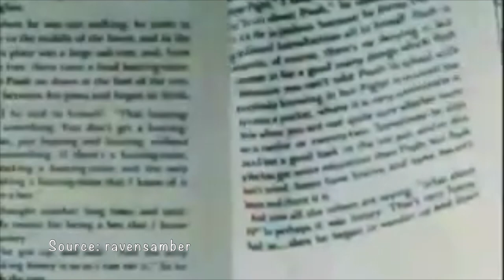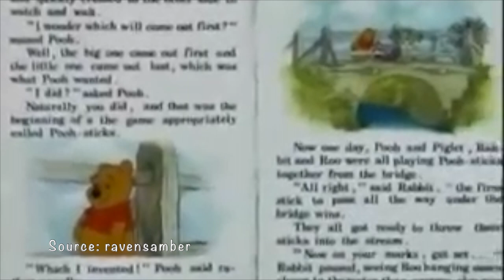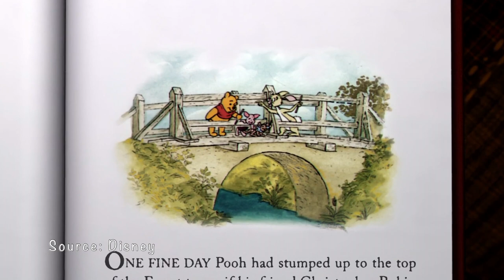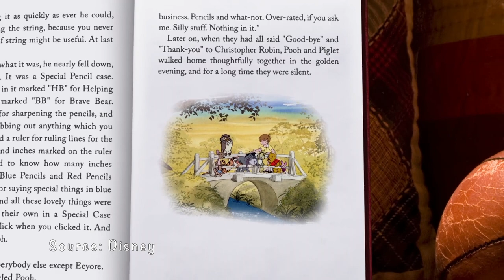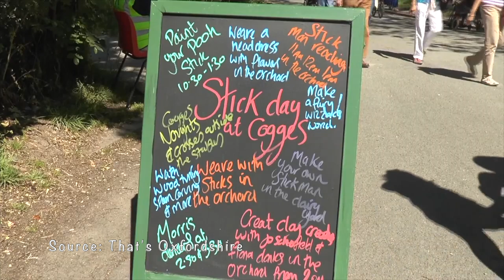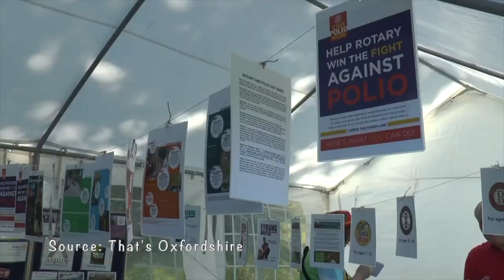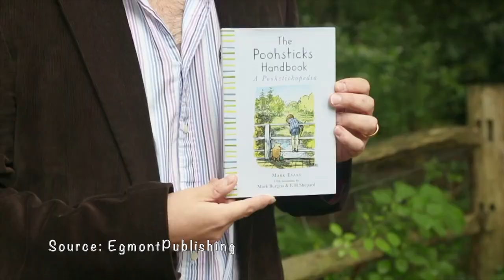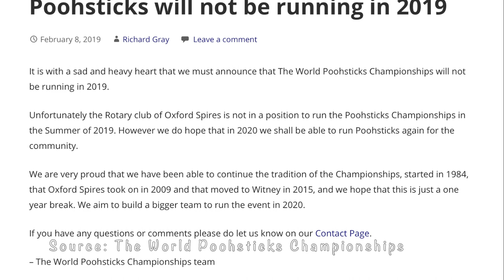4 A wacky nation - 11 Playful Brits - Pooh sticks championships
Pooh Sticks Championships

You just heard: Poohsticks-Game was invented by Winnie the Pooh. He was the first who officially played it with all his friends in the hundred – acre- wood.
We know the story from both, the old book and now from the Disney-Remake.

- Film

This shows like it began. A.A. Milne, the Autor of Winnie the Pooh initially played the game with his son Christopher Robin. The he let Winnie the Pooh invent the game in the book.

- Film / Bild

Today Poohsticks got a well-known, popular and funny game in Great Britain. There is even an annual championship. People like it because it is easy to play, you don’t have to rain, you come together with people and you can have fun.

- Film

Did you understand?
-the championship takes place once a year.
-there are people coming from far away to participate. They come even from the US, from Russia and from China,
- there are two events, one for single players and a team event. There they play in teams of 4. Usually there are about 20 teams and several hundreds singleplayrs who participate in the games.

Film

What do you need to play?

Bild: first you need a bridge that goes over running water!
Bild: Then of course you need sticks
Bild: and naturally good friends. You can’t play the game just by yourself
Bild: Last but not least, there is “The Drop”! It is important that you just drop the stick... You never may throw the stick, that would be cheating.

Bild: The winner is the one ore the tam who’s stick is the first to show up on the other side of the bridge.

Bild: Naturally you need good luck; but there is also a significant level of skill. It might be important how you hold the stick in the moment you drop it- Maybe also the stick itself can make the difference. An engineer even developed a formula for the perfect stick. The important things are the size, the design and the density of the stick

Bild?

Let’s go back to the roots. I found a video showing a teacher who could show all the important things perfectly.

Film

This year there will be no championship, because the rotary-club that organizes the event every year has to little manpower to organize the event every single year. That for they had to make a brake for an year. But they hope to be back the following year.

The End